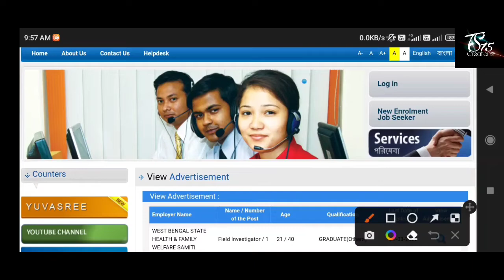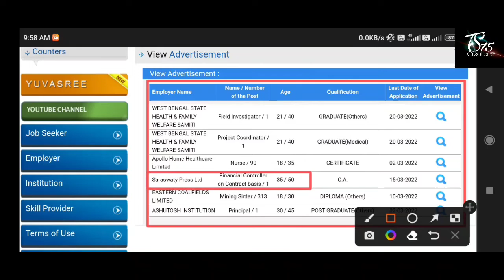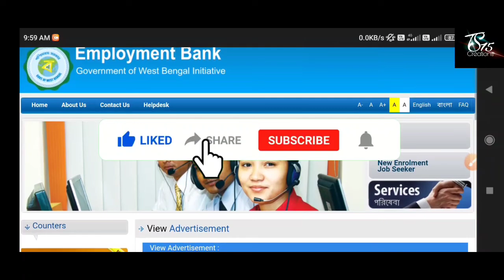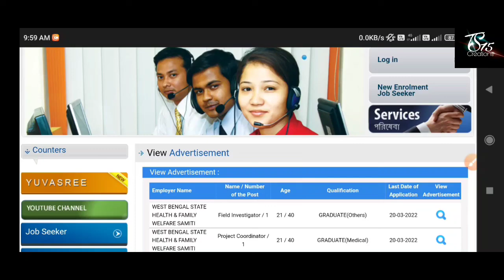450 শূন্যপদে রাজ্যে 🔴 এমপ্লয়মেন্ট ব্যাংকে কর্মী নিয়োগ 2022 | Employment Bank Recruitment 2022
450 শূন্যপদে রাজ্যে 🔴 এমপ্লয়মেন্ট ব্যাংকে কর্মী নিয়োগ 2022 | Employment Bank Recruitment 2022 |

west bengal employment bank recruitment 2022
yuvashree jobs
west bengal yuvashree prokolpo recruitment
wb yuvashree prokolpo recruitment
west bengal government job
yuvashree prokolpo
yuvashree project
wb yuvashree recruitment
wb yuvashree prokolpo vacancy
wb yuvashree recruitment 12th pass
wb employment bank recruitment
wb employment bank job
employment bank wb
যুবশ্রী প্রকল্পে কর্মী নিয়োগ
পশ্চিমবঙ্গে যুবশ্রী প্রকল্পে কর্মী নিয়োগ
wb government job
yuvashree job
yuvashree jobs
yuvashree prokolpo
yuvashree project
wb yuvashree recruitment
employment bank wb
wb government job
yuvashree job
yuvashree jobs
yuvashree prokolpo
yuvashree project
wb yuvashree recruitment
employment bank wb
wb government job
yuvashree job
yuvashree jobs
yuvashree prokolpo
yuvashree project
wb yuvashree recruitment
employment bank wb
wb government job
yuvashree job
yuvashree jobs
yuvashree prokolpo
yuvashree project
wb yuvashree recruitment
employment bank wb
wb government job
yuvashree job
yuvashree jobs
yuvashree prokolpo
yuvashree project
wb yuvashree recruitment
employment bank wb
wb government job
yuvashree job
yuvashree jobs
yuvashree prokolpo
yuvashree project
wb yuvashree recruitment
employment bank wb
wb government job
yuvashree job
yuvashree jobs
yuvashree prokolpo
yuvashree project
wb yuvashree recruitment
employment bank wb
wb government job
yuvashree job